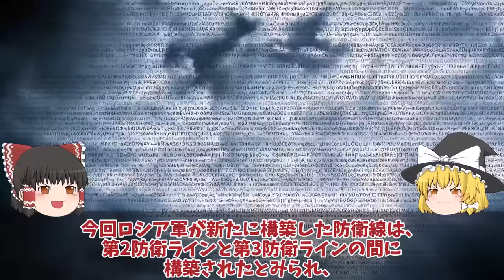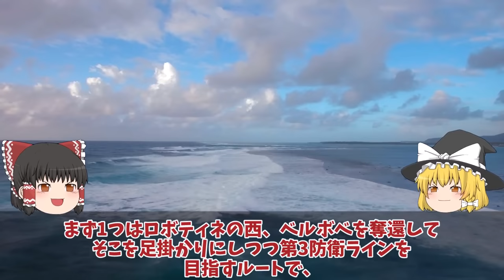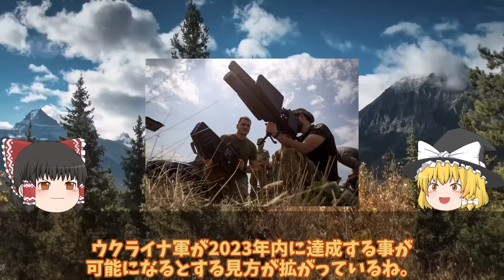【ゆっくり解説・軍事Newsウ軍メルトポリでハイマース炸裂T0408幹線道路南下第3防衛ライン正面突破か！トクマク奪還でメルトポリ奪還作戦？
引用・転載「出典：海上自衛隊ホームページ」
引用・転載「出典：航空自衛隊ホームページ」
引用・転載「出典：陸上自衛隊ホームページ」